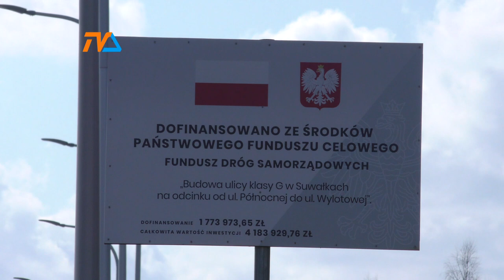Pojedziemy już we wtorek |TV SUWAŁKI